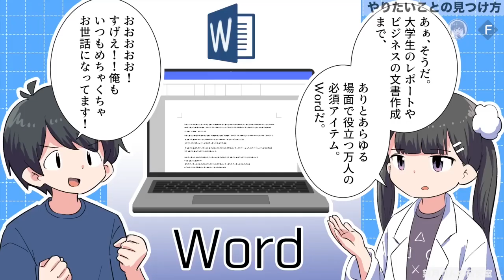【フェルミ】※新年の抱負※2023年は何をする？やりたいことの見つけ方【切り抜き】